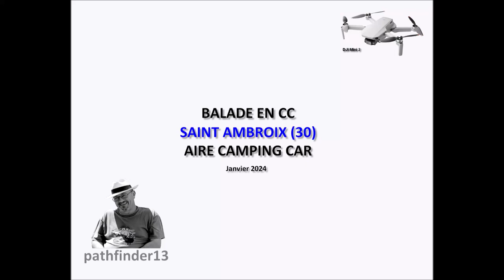BALADE EN CC - SAINT AMBROIX - JANVIER 2024